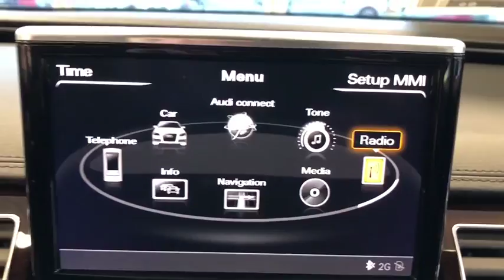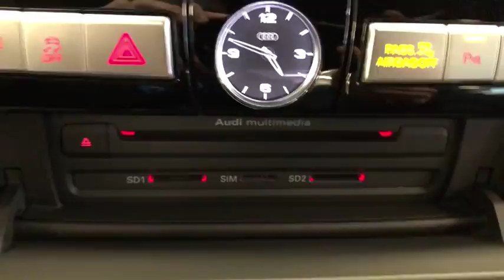2016 Audi A8 L Yorktown, Putnam County, Westchester, Dutchess County, Orange County, CT 25365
[LISTING TYPE] 2016 Audi A8 L available in Yorktown, Connecticut at Mohegan Lake Audi VW. Servicing the Putnam County, Westchester, Dutchess County, Orange County, CT.
2016 Audi A8 L 3.0T - Stock#: 25365 - VIN#: WAU34AFD7GN013887

Not looking to get political, and I'm certainly not looking to be suspended again (already a three time loser) by Da Nice Lady at Audi... I GET IT... no politics...no sexy comments...no off color themes...Check and recheck.But I really. sincerely...cross my heart and hope to die, that if the DNC and the RNC... the Repubs and the Dems split the cost of this 2016 Audi A-8L. and did the following, we could break the grid-lock in Washington.So not up there with the Nobel Prize for Peace, but a pretty darn smart idea... this A-8L might just be the key to us Just getting along. We bought this 11,000 yes 11K mileage former factory exec A-8L with the executive package and that's the key... it's got an amazing back seat and options that make this the perfect rolling office. And because we don't need the WAPO...Washington Post or the Grey Lady..NY Times, breaking any stories about a secret meeting, this Monsoon Gray A-8L can fly under the radar.Now we have to get Chuck Schumer in the back seat with Mitch McConnell... enough leg room and writing areas for them to lay out all the papers. We put Susan Collins in the front passenger seat. Why? Because she is such a nice lady...such a calming influence and according to Lindsay Graham she gives out great candy in her office to Dems and Repubs. probably Girl Scout Cookies also. But in any case she seems so nice and kind. And in the driver's seat..we put Nancy Peolosi...Why? Well, with no disrespect, don't you get the idea that if her husband were driving their car, Ms. Pelosi would be telling him to ..slow down...go faster...get in the left lane...get in the right lane..be careful..,, So if she's driving, she gives equal representation to both sides and can't tell herself how to drive.''The idea is ... you keep driving and driving around Washington until they hammer out a deal. It will be in the lap of luxury. with the exec package, pano-roof , Audi Side Assist, so if Nancy starts to wander into another lane, she won't... top-view camera, heads up display, premium sound, 22 position front driver's seat (Nancy's gonna love that).. massage and ventilated seats, rear heated seats if a chill forms in the air, paddle shifters, Drive Assist, Audi rear pre-sense in case the news media gets too close, adaptive cruise...and the list goes on.Now, if you're not jumping for joy at the prospect of A DEAL. or falling down laughing , we did say at the outset that this isn't a world-class solution..but it is a world class car... And because it's pretty darn cold in our part of the country and we're snowed in with snow, we kinda sorta stole this ex -factory executive driven A-8L. which is why we're offering it to the DNC and RNC at a price that's probably less than the a weekend at M _ _ ((oh no..don 't go there).So while I leave it up to Chuck and Mitch...up to Susan's candies (and I think the M&M Peanuts are the favorites) and to Nancy's driving, we leave this deal up to you. Drive an executive package A-8L that might be the KEY to political peace , for only $54,995 with Audi Certification... An awesome opportunity for an awesome car.